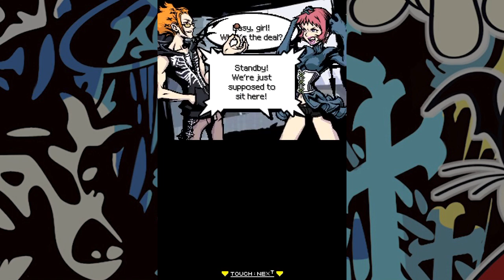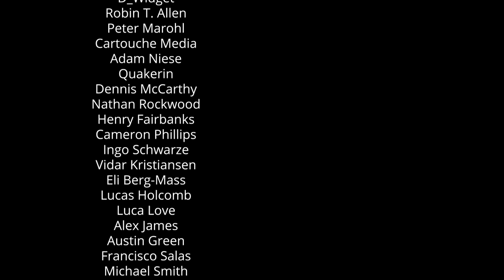Games as Lit. 101 - Literary Analysis: The World Ends With You (Part 4 - Side Stories)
There's a lot to this game, including a number of supporting characters and narrative rabbit trails. Let's take a look at them and see where they lead.